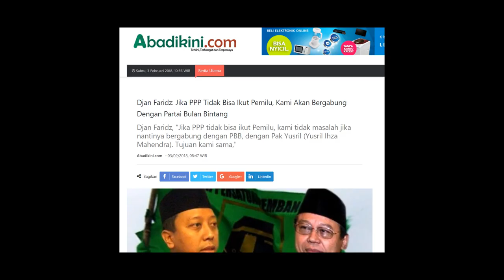PPP Terancam Gagal Ikut Pemilu Dan Ingin Gabung Partai Bulan Bintang, Ini Kata Yusril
Abadikini.com, JAKARTA- Ketua Umum Partai Bulan Bintang (PBB) Yusril Ihza Mahendra Menanggapi Pernyataan Djan Faridz yang akan bergabung bersama Partai Bulan Bintang jika nantinya PPP gagal mengikuti Pemilu 2019.

Yusril Ihza Mahendra mengatakan bahwa PBB siap menampung Eks warga PPP, menurutnya PPP dan PBB mempunyai asas dan tujuan yang sama.

“Gak gagal pun PBB siap menampung eks warga PPP. PPP dan PBB punya asas dan tujuan yang sama” kata Yusril saat dihubungi abadikini.com pada Sabtu (3/2/2018)